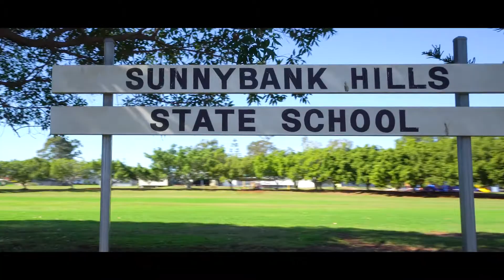36 Kensington Way, Sunnybank Hills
BREATHTAKING PRIVATE MANOR HOUSE

Sensational 5 bedroom plus study family mansion on fully fenced 1078sqm opposite expansive parklands. Commanding design with grand foyer, soaring ceilings, multiple open-plan entertainment rooms, rumpus, formal reception & dining, gourmet kitchen, office, upstairs lounge with big balcony and huge covered patio with pool and manicured grounds. Ducted A/C, triple garage, gated entry and so much more!  Unique resort-style home in unbeatable location.